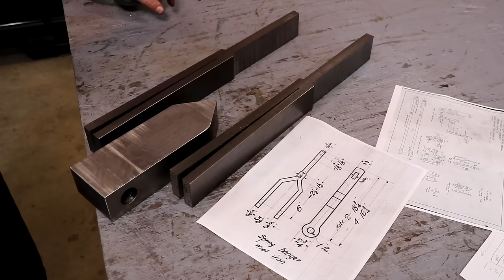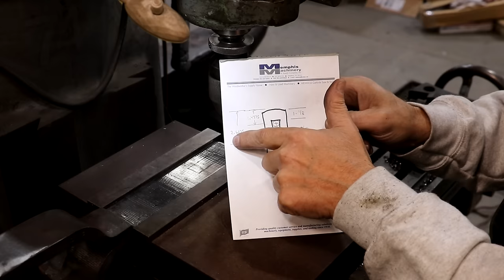Vulcan Steam Locomotive Spring Hangers - Machining the Details after Forging